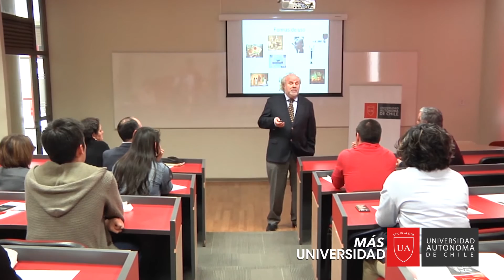Facultad de Cs. de la salud - charla sobre marihuana - Universidad Autónoma de Chile, Talca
El Decano de la Facultad de Ciencias de la Salud de la Universidad Autónoma de Chile, Doctor Jorge las Heras, realizó una charla a estudiantes de Medicina y profesionales del área sobre los efectos del consumo de marihuana en adolescentes. El profesional presentó una visión crítica del actual proyecto de legalización de la droga que se discute en el país.